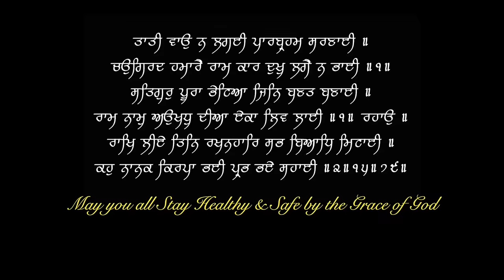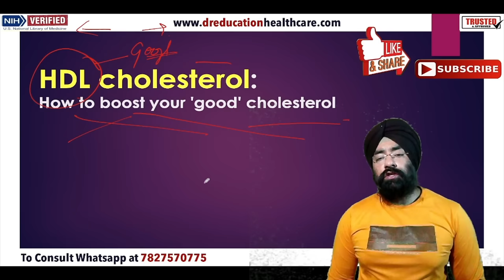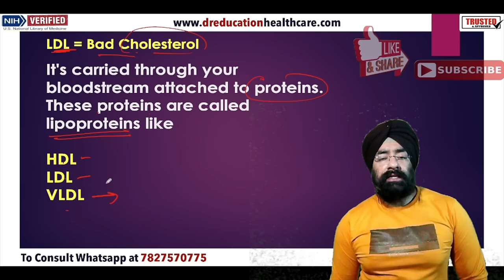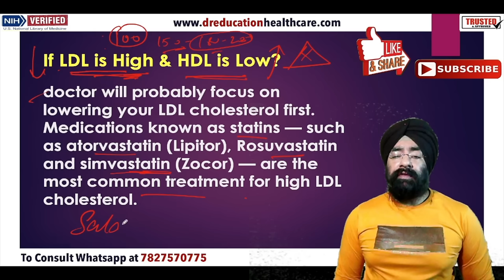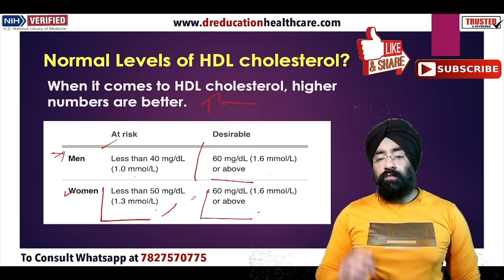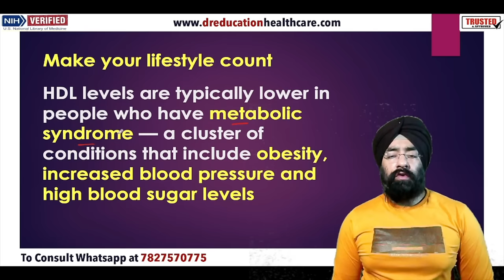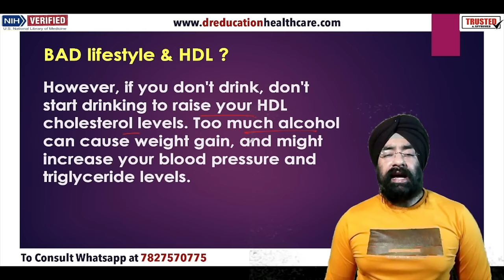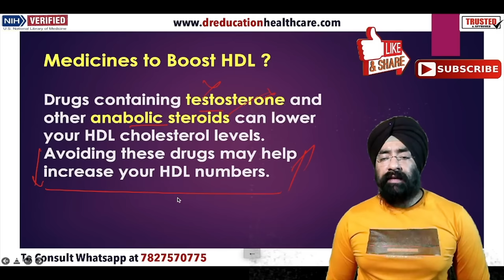How to Increase HDL Good cholesterol | Kaise Badhega HDL | Dr.Education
Explained in Simple language by a Professional Doctor with Reference from US Medical Library & Latest Research meta analysis on hdl cholesterol,
hdl metabolism,
hdl cholesterol kaise badhaye,
hdl cholesterol foods in tamil,
hdl test,
hdl cholesterol kya hota hai,
hdl and ldl,
hdl and ldl cholesterol levels,
hdl and ldl cholesterol levels in hindi,
hdl and ldl metabolism,
hdl badhane ke upay,
hdl badhane ke liye kya khana chahie,
hdl badhane ka tarika,
hdl badhane ke liye kya khayen,
hdl cholesterol kam hone se kya hota hai

* 1 year in Medical ICU.
* 1 year in Emergency & Casualty.
* 3 months each in Surgery, Neurology, Pediatrics and Family medicine.

CLINIC ADDRESS:
1) Dr. Paramjeet's Clinic  HEALTH & HEART CLINIC - 257 Shakti Khand 4 Indirapuram Ghaziabad UP - 3km from Vaishali metro
2) OPD in Yashoda Superspeciality Hospital - NEHRU NAGAR III GZB.

Thanks & Regards
Dr.PARAMJEET SINGH